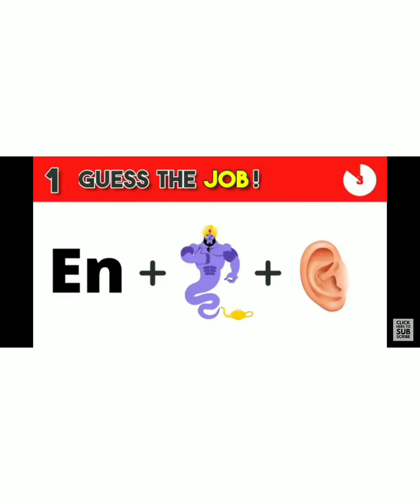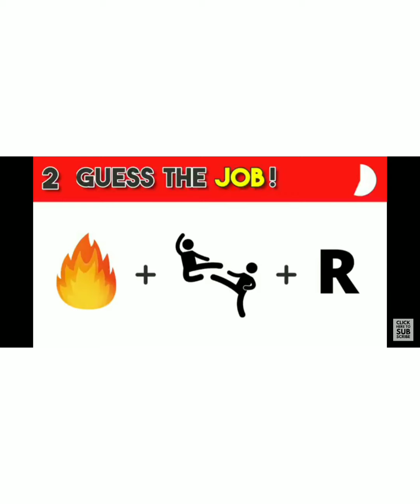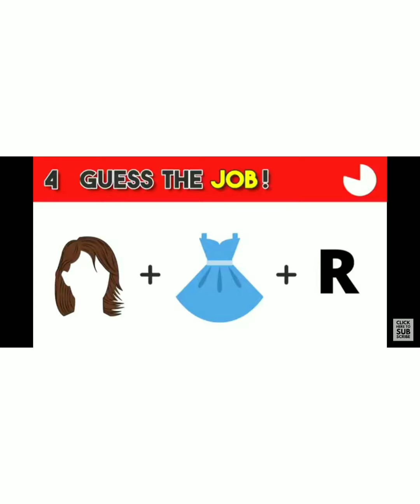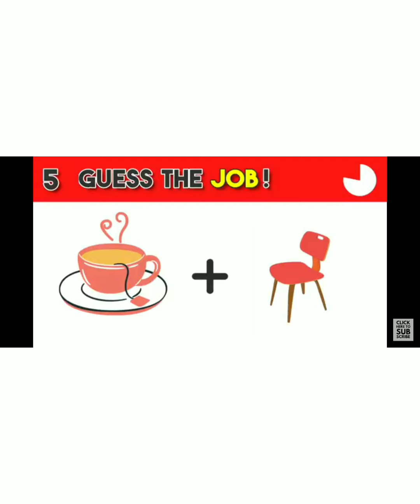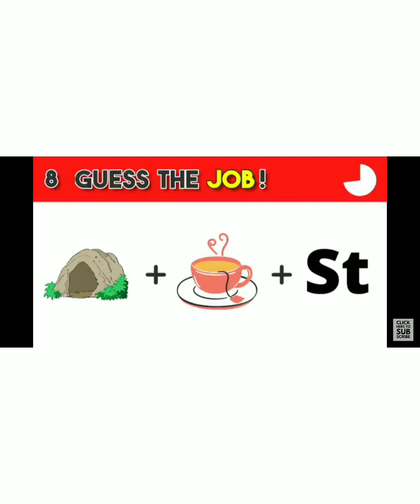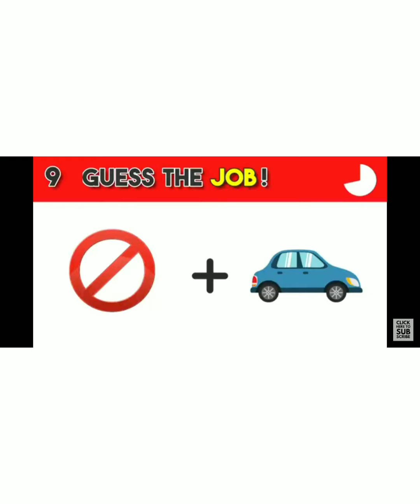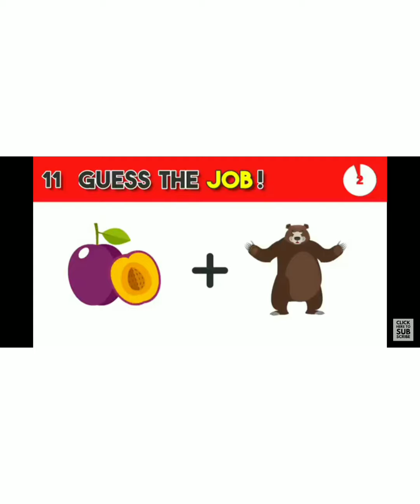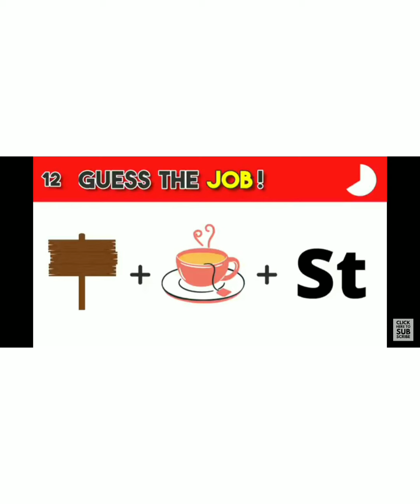GUESS THE JOB BY EMOJI CHALLENGE.MOHIT KHANDELWAL.